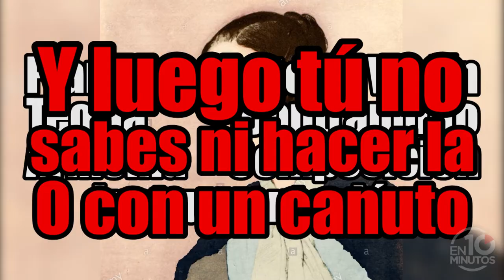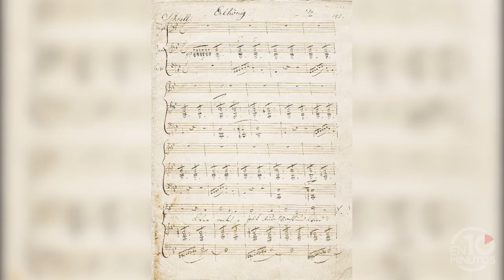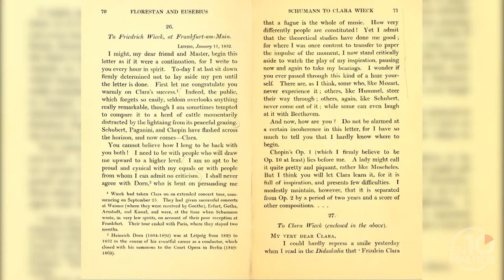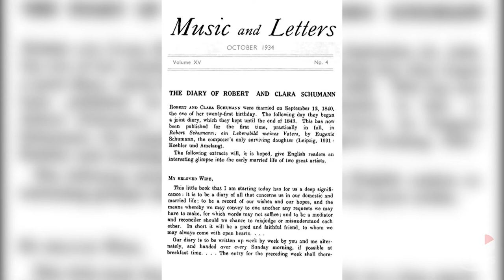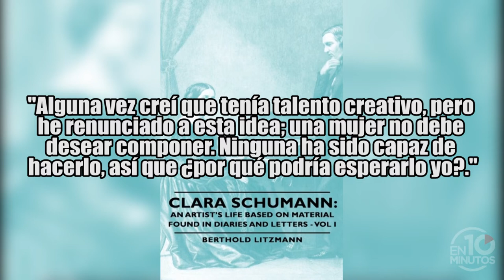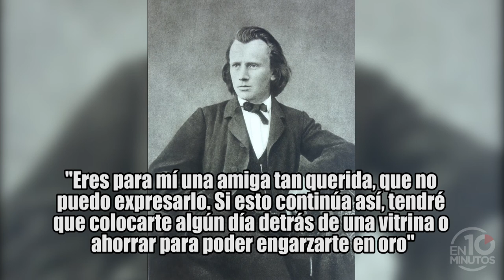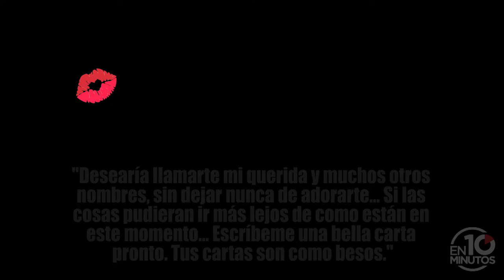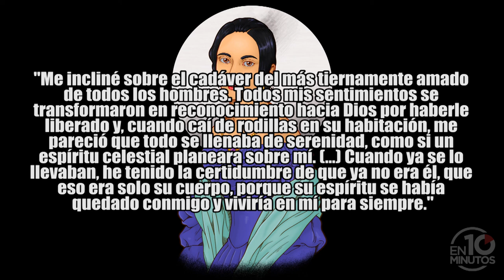Clara Schumann en 10 minutos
Biografía de Clara Schumann en 10 minutos con subtítulos en español.
Resumen de la vida y obra de Clara Wieck Schumann.

✔️ ÍNDICE ✔️
00:00 Familia y educación de Clara Wieck
01:09 Primeros conciertos, amistades y reconocimientos
02:27 Contra viento y marea (y su padre): Clara y Robert Schumann
04:07 La llegada de Johannes Brahms y la muerte de Robert Schumann
05:12 Clara Schumann, viuda y madre de familia numerosa
05:56 Clara Schumann, supermujer
06:50 El salseo entre Clara Schumann y Brahms
08:25 Películas sobre Clara Schumann
08:39 Muerte, obras y legado de Clara Schumann